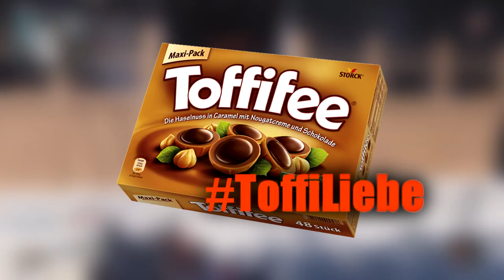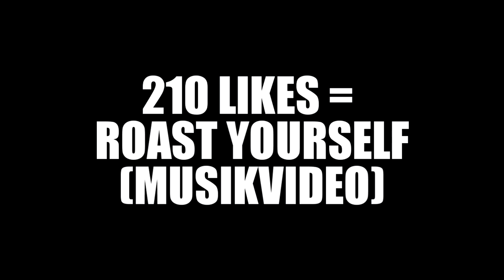ICH ZEIGE MICH ! ENDLICH REAL LIFE ?!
"KOMMENTAR"